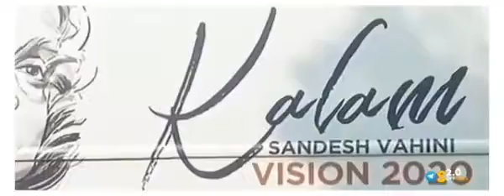APJ ABDUL KALAM sir DREAM INDIA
We always remember you sir APJ ABDUL KALAM sir